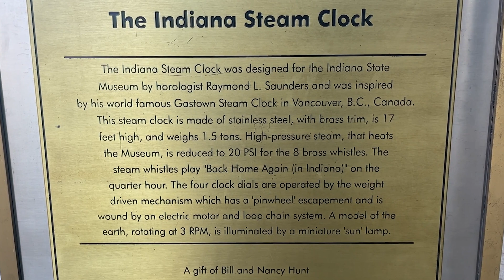Incredibly Rare Steam Clock - Steam Culture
Steam clocks are incredibly rare – only three or four such clocks are believed to exist in the world. One of them is located in Indianapolis Indiana and Today on steam Culture we show and tell you all about it. Stick to the end to hear the clock play snippets from the song “Back Home Again in Indiana”

Key Terms:
Steam Clock
Gas Town Steam Clock
Indiana Steam Clock
How do Steam Clocks work
Steam Education